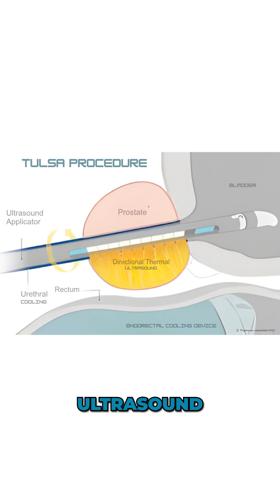The Cure That Isn’t a Cure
That so-called “cure”? It’s often controlled destruction in disguise.

TULSA burns prostate tissue, but despite the hype, it’s not proven to improve survival.

Dr. Petteruti warns that both focal and conventional therapies overpromise, and encourages monitoring through MRI and PSA trends instead of invasive procedures that provide little real benefit.

Tune in for a frank, evidence-based discussion in this episode of Intellectual Medicine: Focal Treatments TULSA & HIFU: Breakthrough Or False Promise?